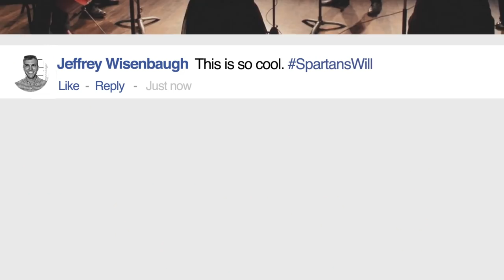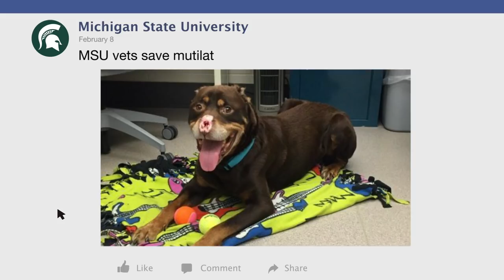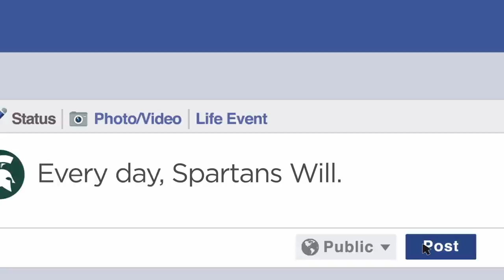2017 Year in Review: Michigan State University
Take a look back at 2017 with top Michigan State University social media posts and comments from the year.